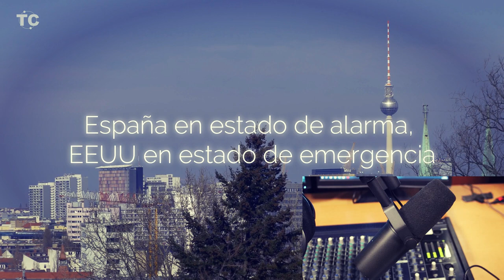España en Estado de Alarma, EEUU en Estado de Emergencia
Decretado el estado de emergencia en EEUU, en España decretado estado de alarma, al menos 15 días
Fuentes:
Coronavirus En México

kevin Mcleod